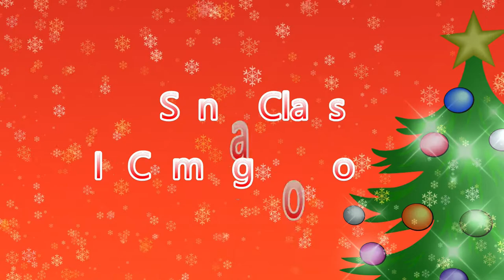Santa Claus Is Coming To Town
This is a famous Christmas tune popular with the kids!